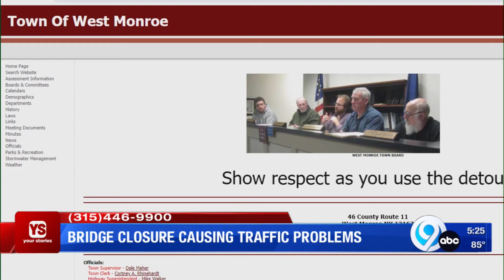Bridge closure causing traffic problems in Oswego County